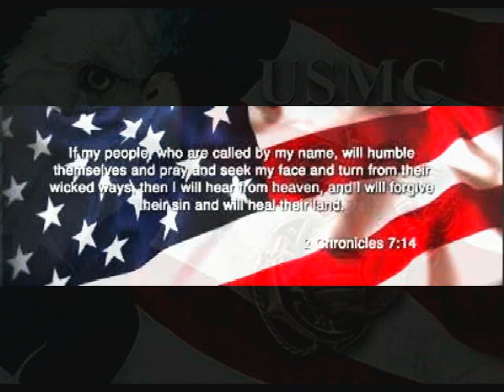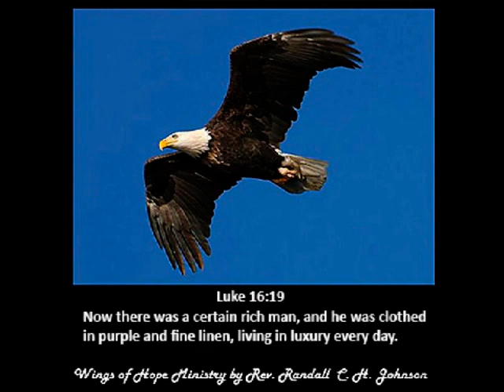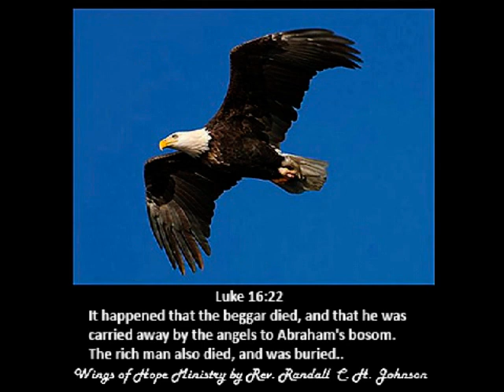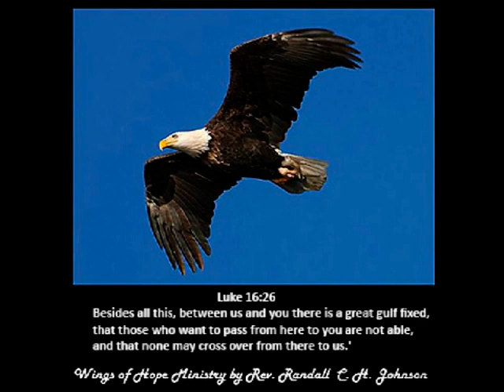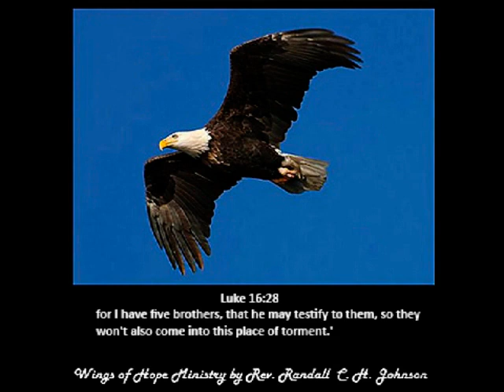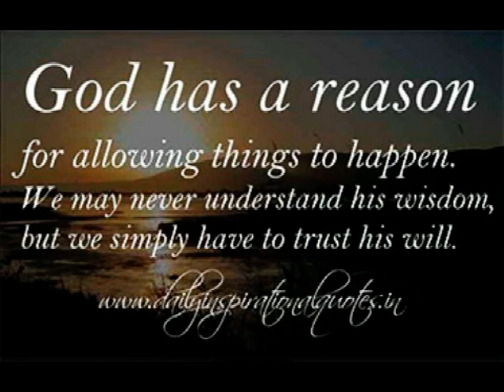A Spiritual Check Up